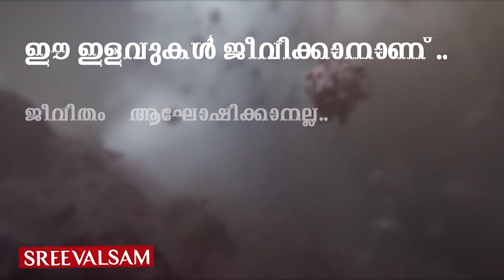മുഖ്യമന്ത്രി ദീദിയുടെ അബദ്ധങ്ങൾ...ഒരു പുസ്തകമെഴുതാം.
മുഖ്യമന്ത്രി ദീദിയുടെ അബദ്ധങ്ങൾ.. ഒരു പുസ്തകമെഴുതാം.. പശ്ചിമബംഗാളിലെ കൊറോണ പ്രതിരോധ പ്രവര്‍ത്തനത്തില്‍ മമതാ ബാനര്‍ജിയുടെ അബദ്ധങ്ങൾ..